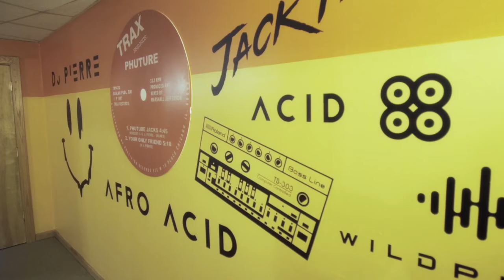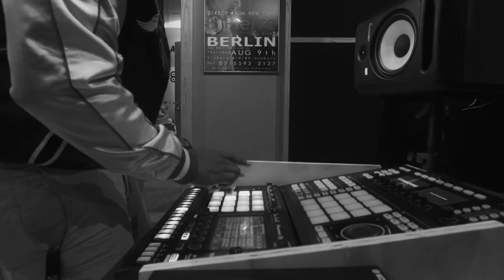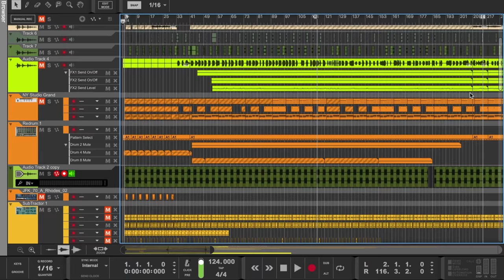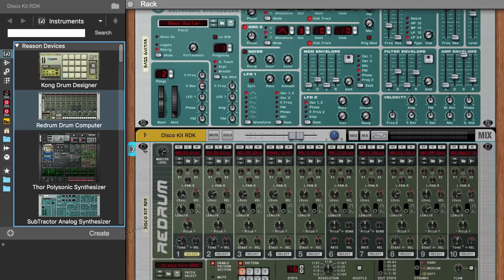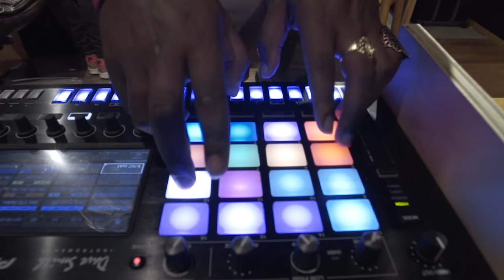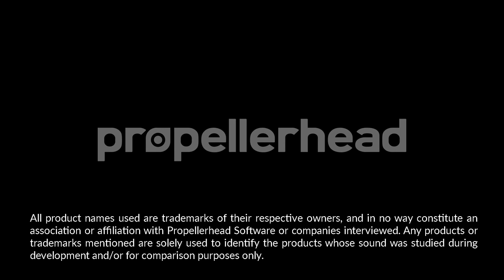How I found my sound: DJ Pierre - Acid House Pioneer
Here’s a thought experiment… how many musicians can you name that invented an entire musical genre from a single song which the genre even takes its name from? Is there a song called Jazz? Did someone write a track called Blues? No. That unique honor is reserved for Phuture and their song Acid Tracks, from which the global cultural movement of Acid House was born.

DJ Pierre sat down to tell us the stories of his early days, show us around his latest work, and share some of the new talent and artistry he's nurturing in his creative incubator space at Afro Acid Digital in Atlanta.